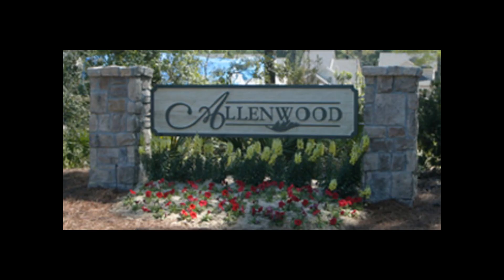The Druids - Cill Dara Abú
Song By The Druids I Made The Video Come On Kildare